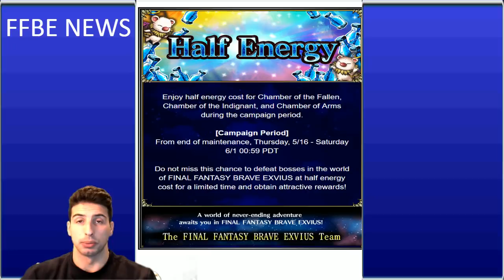Yego & Nagi will join the Fray - [FFBE] - Final Fantasy Brave Exvius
Yego and Nagi will be live on friday in their own step-up banners.
Story Event - Out for Vengeance Extra Stages
Steel Castle Melfikya - Great Swords, Katana, Throwing Weapons and Daggers
Raid Event - The orders and the Magiteks Ruins
FF6 Event Dungeon - The Floating Continent
King Mog